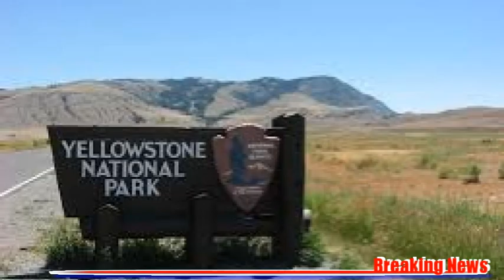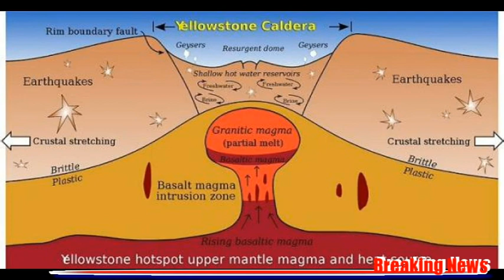Heads up!Yellowstone Supervolcano Report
This Is What Would Happen If The Yellowstone Supervolcano Erupted